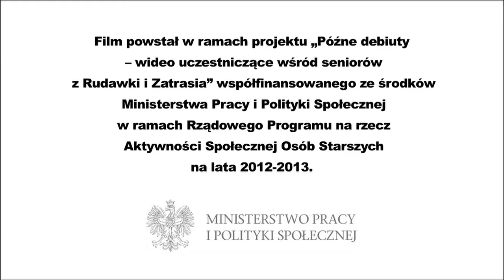Późne debiuty od kuchni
Zapis działań w ramach projektu "Późne debiuty - wideo uczestniczące wśród seniorów z Rudawki i Zatrasia" realizowanego w ramach rządowego programu ASOS. Grupa seniorów brała udział w warsztatach wideo uczestniczącego (participatory video) a następnie przygotowywała swoje własne filmy.